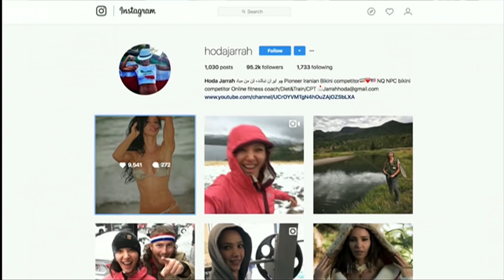தடைகளை உடைத்து பிகினி போட்டியில் சாதித்த இரானிய பெண்